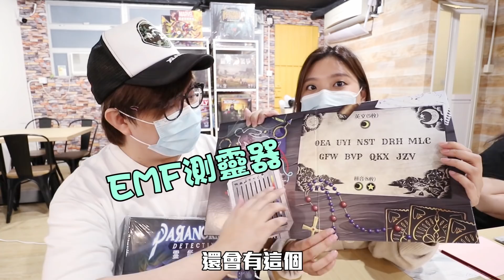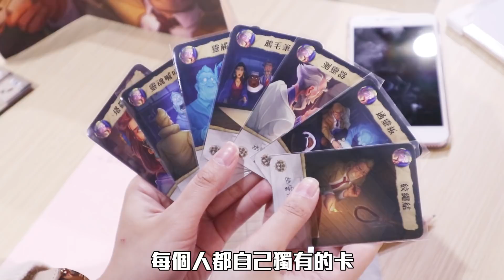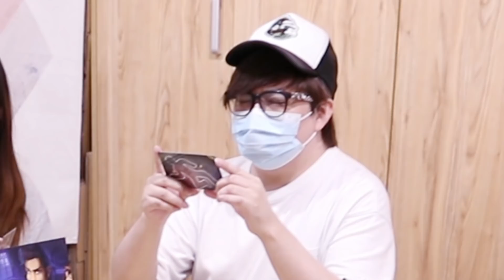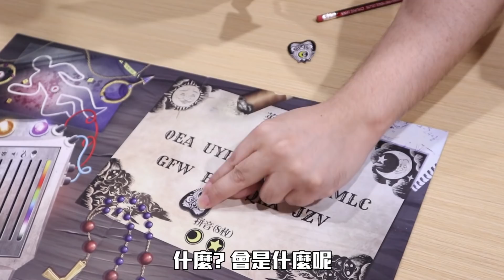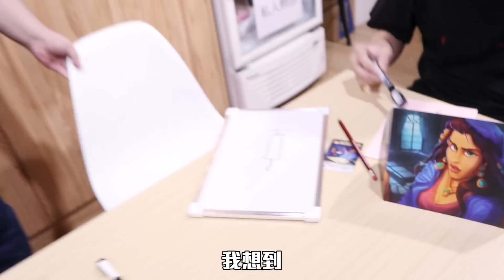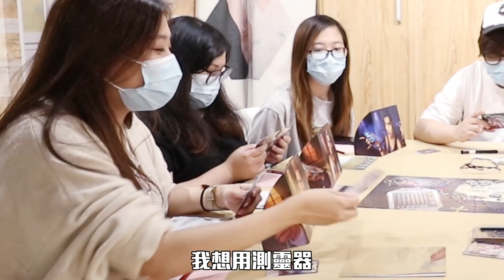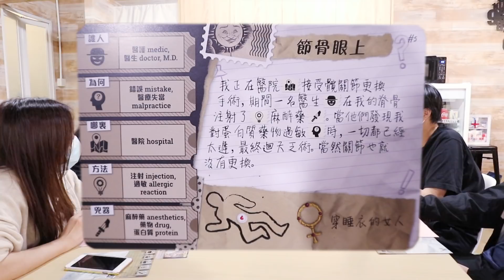用探靈黎查案解謎?! 真相只有一個! (Vlog)( Kz桌遊) - 靈能偵探 Paranormal Detectives(中文字幕)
究竟邊個先係兇手?! 真相只有一個!
今次偵探係有各種靈力既XD 幾得意~~

棋緣: 觀塘成業街11號華成工商中心1樓4A室
電話: 36194452
靈能偵探 Paranormal Detectives
是一個派對推理遊戲。 一個玩家扮演了鬼魂的角色。 所有其他玩家都充當超自然偵探，需要發現受害者是如何死亡的。 他們將使用超自然能力與鬼魂交流，詢問有關犯罪細節的問題。

ლ(◉◞౪◟◉ )ლ